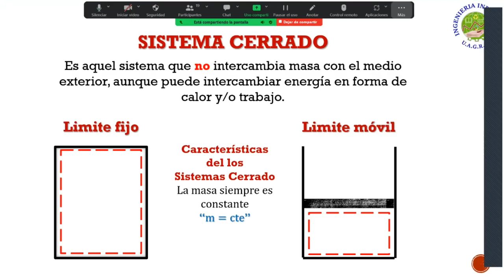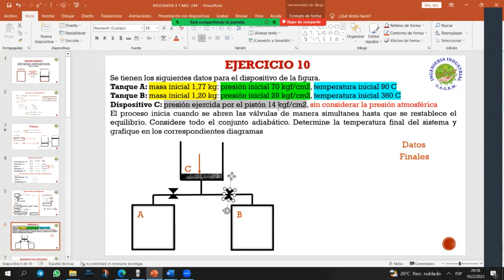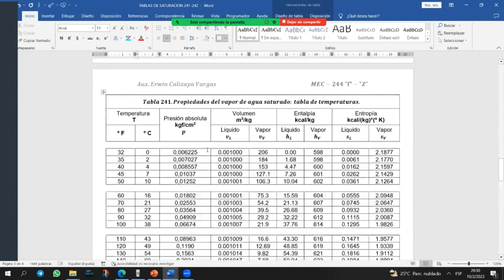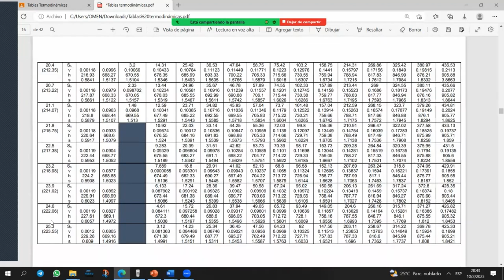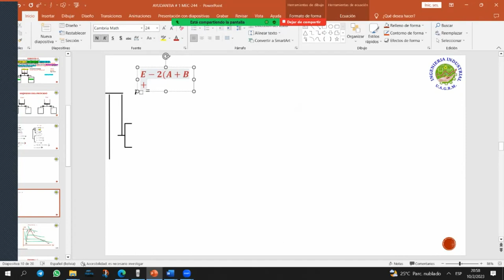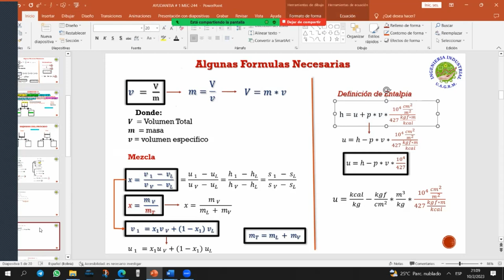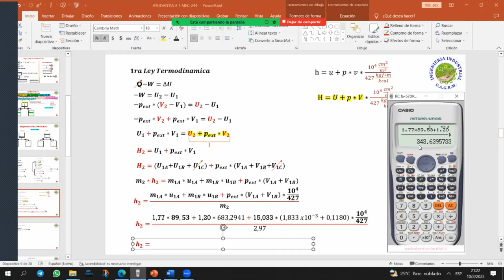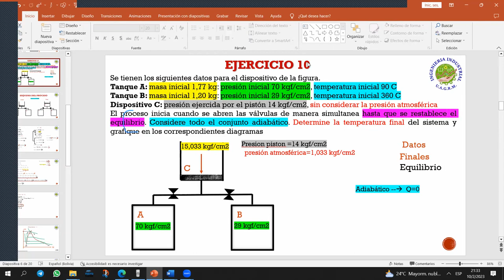AYUDANTIA # 1 MEC-244 VERANO